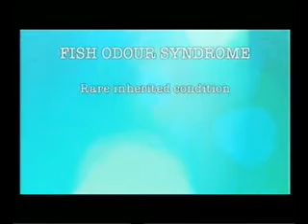TMAU Fish Odor Syndrome Trimethylaminuria Body Odour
#1 TMAU Fish Odor Syndrome Trimethylaminuria  - Trimethylaminuria (TMAU), also known as fish odor syndrome or fish malodor syndrome, is a rare metabolic disorder that causes the body to give off a strong fishy odor or strong body odor. The odor is not necessarily fishy, and the type of odor can vary from time to time.